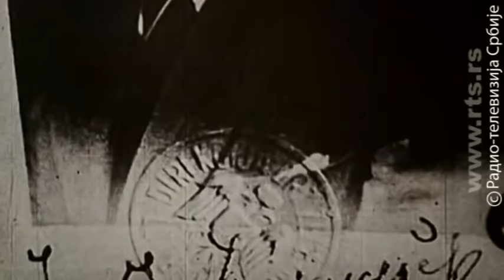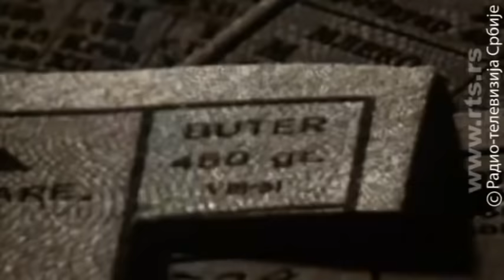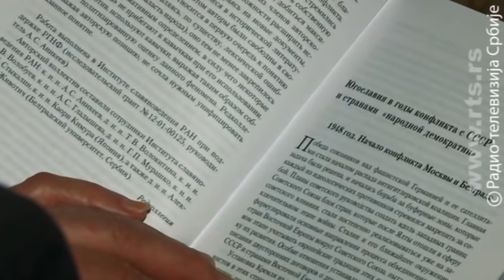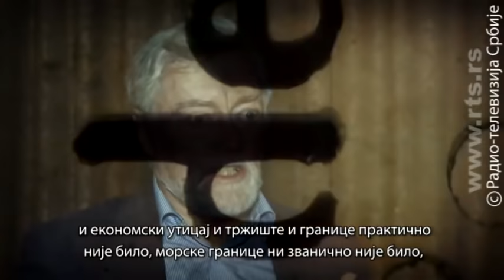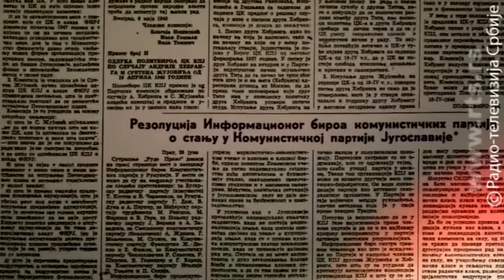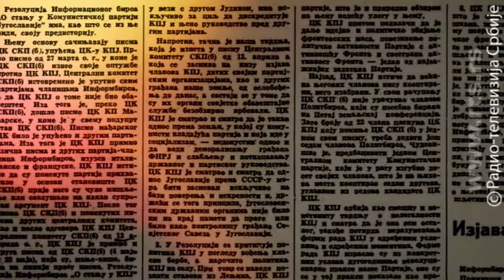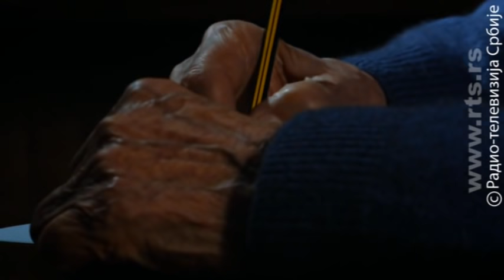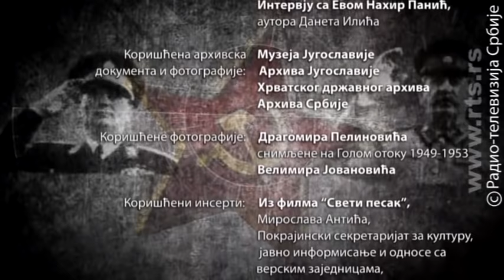Tito-Staljin, dve nijanse crvene - 1. deo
Šta je bilo u pozadini raskola između dvojice komunističkih lidera, Tita i Staljina? Kako je Broz reagovao kada je pročitao Rezoluciju Informbiroa u kojoj se on i najuže rukovodstvo optužuju da su antisovjetska klika špijuna i stranih plaćenika?

Da li je Jugoslaviji zaista pretila opasnost od sovjetske invazije, koliko je Zapadu taj sukob odgovarao i koliko se Tito približio Zapadu? Ko je odgovoran za torturu na Golom otoku i u drugim logorima za "prevaspitavanje" Ibeovaca - Jugoslovena koji su smatrani staljinistima, neprijateljima Partije i Tita.

Koliko je ljudi zaista uhapšeno i da li je Udba kasnije smanjivala taj broj da bi umanjila i razmere svog zločina; koliko je mrtvih na Golom otoku? Zašto je i fudbalska utakmica između Sovjeta i Jugoslovena 1952. god. smatrana dvobojem Tita i Staljina? Šta je Tito poručio Staljinu u pismu koje je pronađeno odmah nakon smrti sovjetskog vođe, na njegovom radnom stolu? Koliko ima istine u tezama da su jedan drugog pokušali da likvidiraju i koga je prvo kontaktirao šef sovjetskih tajnih službi Lavrentije Berija u trenutku kada je Staljin umirao?

Povodom 70. godišnjice donošenja Rezolucije Informbiroa, u dvodelnoj dokumentarnoj emisiji, uz obimnu arhivsku građu, govore istoričari, sociolozi i drugi stručnjaci iz Srbije, Rusije, Hrvatske i Slovenije, kao i preživeli kažnjenici sa Golog otoka.

Autorka - Svetlana Janićijević, montaža - Boško Novaković, snimatelj - Nenad Stepanović, producentkinja - Dragica Barović.